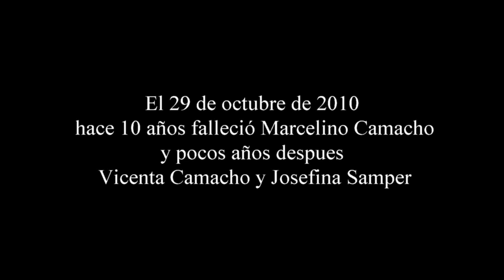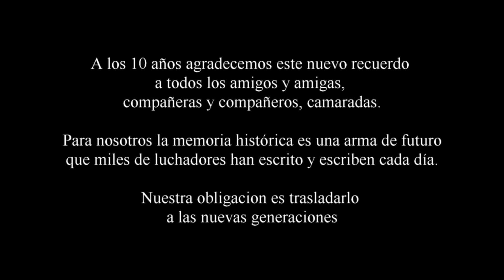10 años Marcelino Camacho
El 29 de octubre de 2010 falleció Marcelino Camacho Abad, fundador del sindicato CCOO en España. Pasó cerca de cuatro años en campos de concentración tras la guerra civil española. Estuvo 13 años en el exilio tras una fuga de los campos de trabajo en Marruecos (entonces colonia española). Regresó a España para continuar la lucha contra el el fascismo y desarrolló el nuevo movimiento que aglutinó la lucha contra Franco. Fue detenido en numerosas ocasiones, entre ellas en el llamado proceso 1001. Estuvo cerca de nueve años en diversas prisiones hasta su puesta en libertad tras la muerte del dictador. Fue elegido diputado en las primeras cortes constituyentes de la democracia española. Fue secretario General y presidente de la Confederación Sindical de Comisiones Obreras.
Este breve documento recoge los actos que se sucedieron tras su fallecimiento a los acudieron centenares de miles de trabajadores y trabajadoras y las principales personalidades del país. Miles de compañeros aseguraron el orden de los actos. Otros compañeros de la sección sindical de CCOO de los Tanatorios de Madrid garantizaron que hoy su sepultura esté cuidada en el cementerio civil de la Almudena. Allí reposa junto a Josefina Samper su compañera en esa larga vida de lucha.
 Hay muchas personas que aquí no aparecen por falta de espacio. A todos y especialmente al PCE y a CCOO, la familia les estamos muy agradecidos.